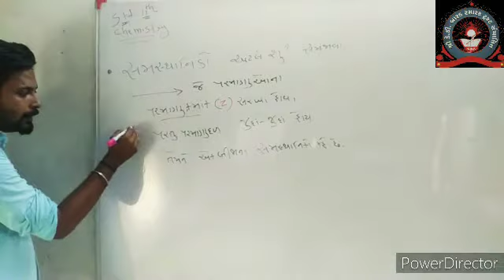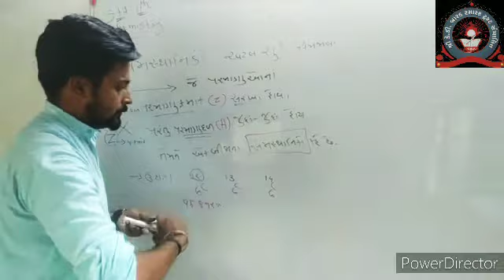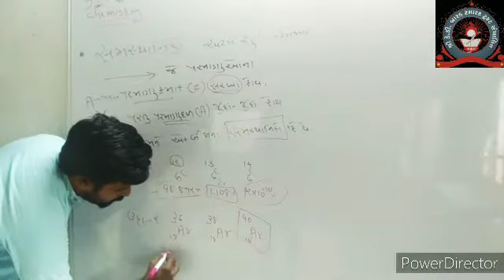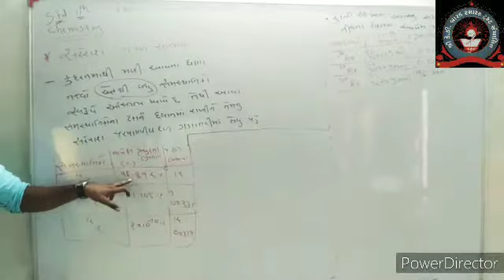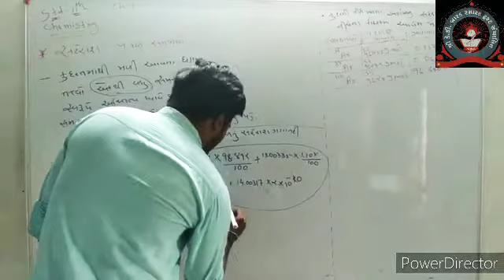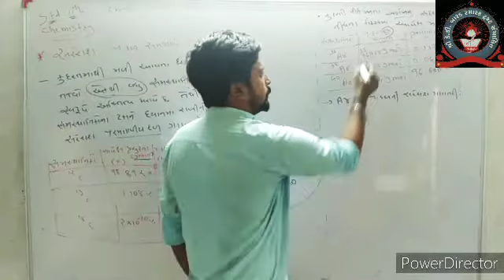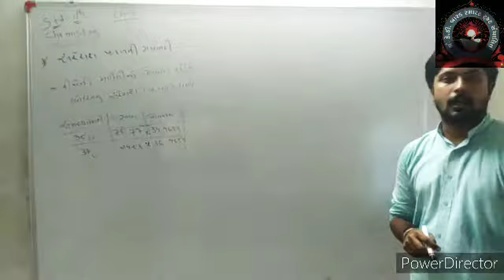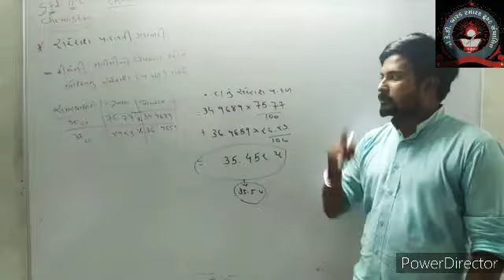ધોરણ 11 સાયન્સ / જય સર / ch 1 - સમસ્થાનિકો, પરમાણુ ની સરેરાશ ગણતરી અને દાખલા / Lec - 1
Any question for this theory plz whatsapp your question for this number 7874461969
અને હા લાઈક , શેર અને સબસ્ક્રાઈબ કરવાનું ના ભૂલતા અને મિત્રોને જરૂર મોકલ જો.